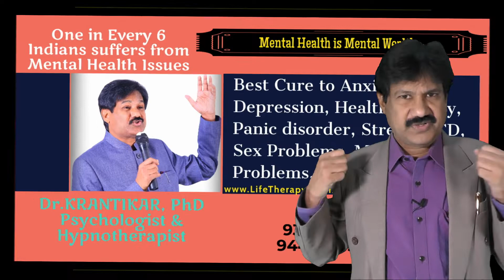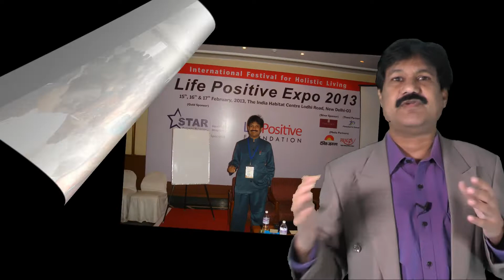I am OK-You are OK|సర్వే జన సుఖినో భవంతు|ఉభయ కుశులోపరి|అందరూ బావుండాలంటే?|Dr KRANTIKAR|Psychologist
I am OK-You are OK | సర్వే జన సుఖినో భవంతు|ఉభయ కుశులోపరి-అందరూ బావుండాలంటే ?
I am OK-You are not OK
I am not OK-You are OK
I am not OK-You are not OK
I am OK-You are OK
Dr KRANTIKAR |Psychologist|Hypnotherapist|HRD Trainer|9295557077